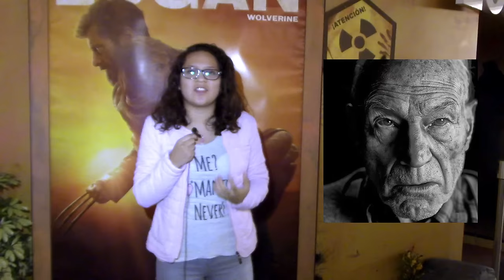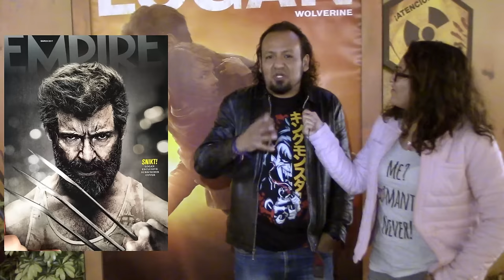LOGAN | ¿Wolverine muere? |Reseña / Opinión Sin Spoilers | 5 razones para verla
Logan, la última película de Hugh Jackman como Wolverine llega ya a los cines. Y nosotros nos juntamos con Drusko, Jesus Chavarria & Mario Monroy para contarles las 5 cosas que más nos gustaron de esta película :O

La película se estrena este 3 de Marzo, y es traída por Fox.

Los amamos